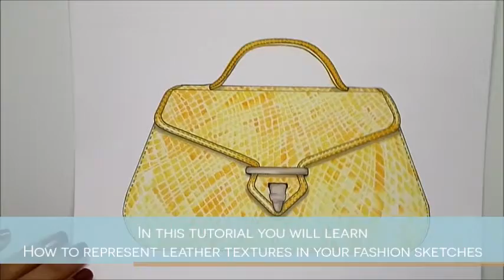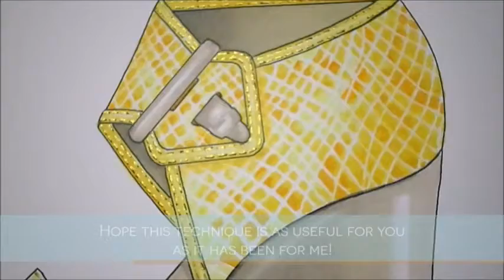Fashion Illustration - How to paint reptile skin pattern with markers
ENGLISH: In this tutorial you will learn how to represent leather textures in your fashion sketches.

ESPAÑOL: En este tutorial aprenderá a representar las pieles de reptiles en sus diseños de moda.

ITALIANO: In questo tutorial imparerete a disegnare la texture di pelle di rettile nei vostri schizzi di moda.

Edition: Paola Castillo